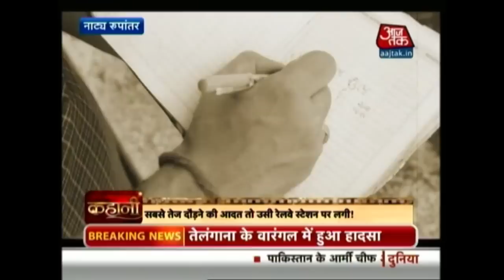Kahani : 10Unknown Facts About Narendra Modi You Should Know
We are listing 10 interesting facts about Narendra Modi that you should know. Narendra Modi is now India’s Prime Minister and probably the hope of development right now.